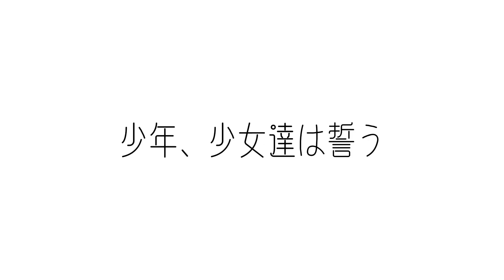裏切りと花 第2話:エリカ 【 ガチャクラブ 】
edはルーレットで決めます！！